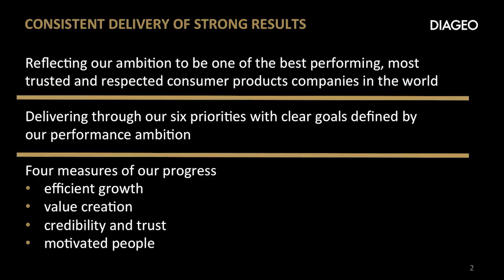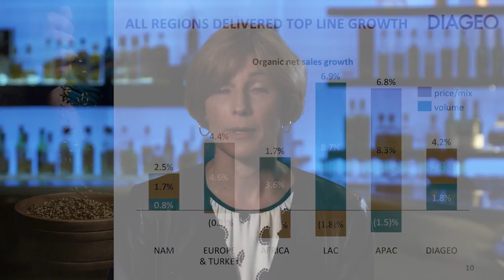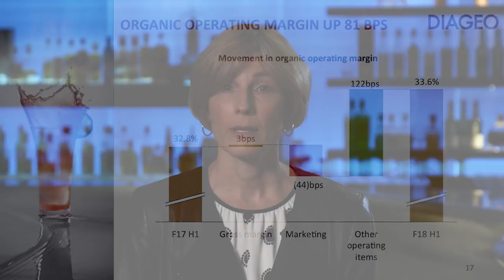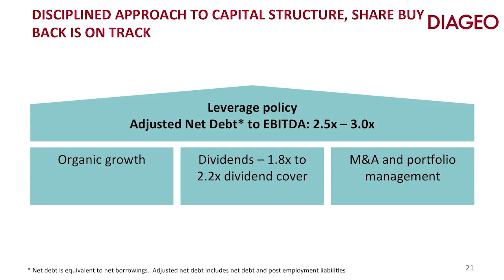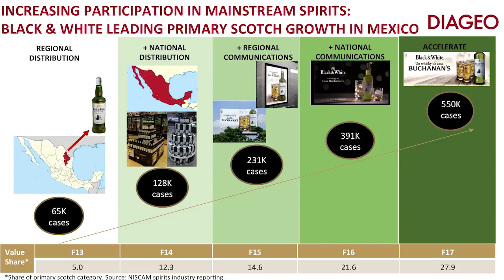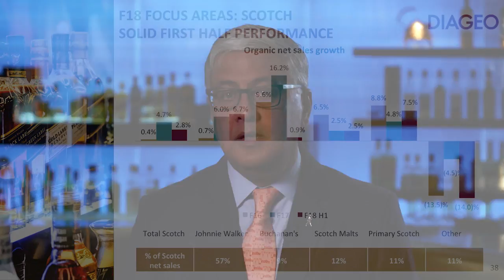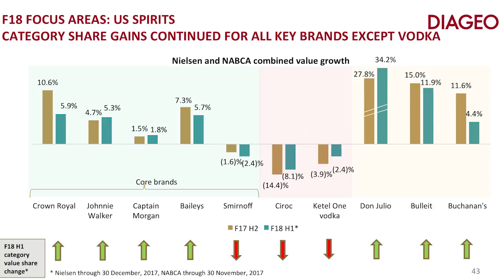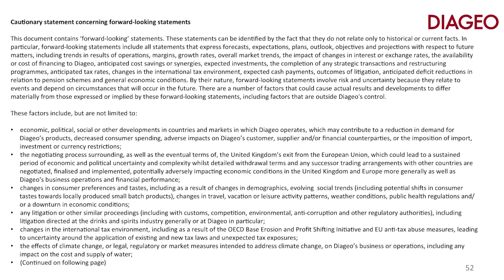Investor Webcast - 2018 Interim Results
Diageo's 2018 Preliminary Results Investor Webcast, presented by Ivan Menezes, Chief Executive and Kathryn Mikells, Chief Financial Officer.

In this film, we talk you through:
01:13 - Highlights of our 2018 Performance
04:34 - Financial Review: Overview
17:25 - Financial Review: Looking Forward
28:03 - Targets for our Alcohol in Society Initiative
30:12 - How Our Six Priorities Underpin Our Business Strategy
35:11 - Performance of the Guinness Brand
38:48 - Our 3 Focus Areas
52:02 - Execution Plans on our Prestige and Above Brands